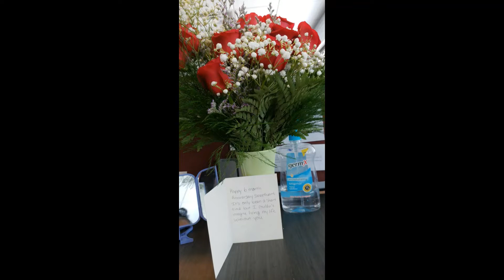The Wedding of Elmon and Sharnetta Mathis